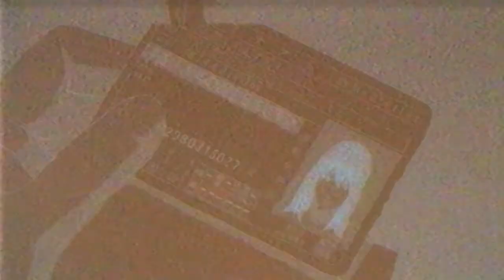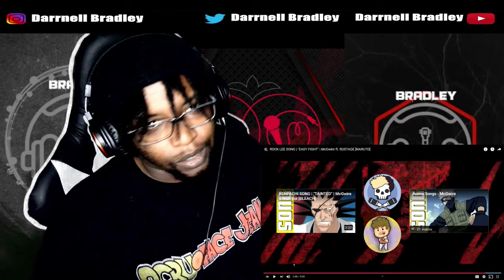OVERWATCH RAP 🔧 "Torbjörn Not To Be" Dan Bull / Sl!ck / Scru Face Jean / McGwire / DB Reaction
STREAM MY MUSIC ON SPOTIFY

0:00 @McGwireMusic

7:20 @zZzSleepyAsh

16:43 @ScruFaceJeanOfficial

30:49 @danbull